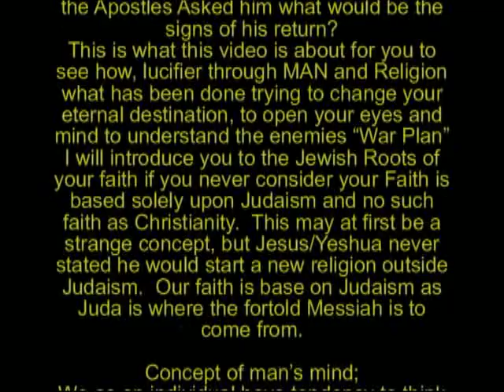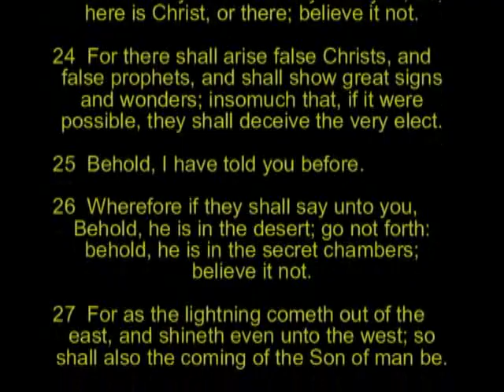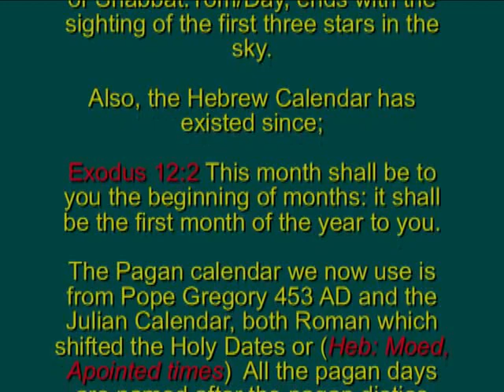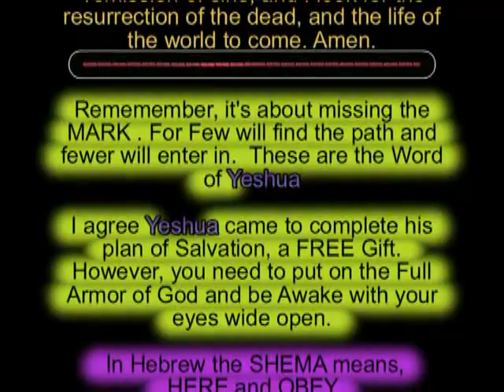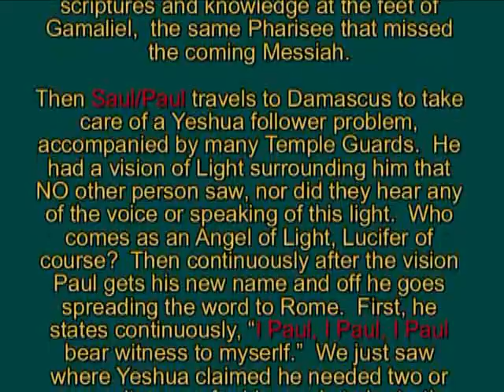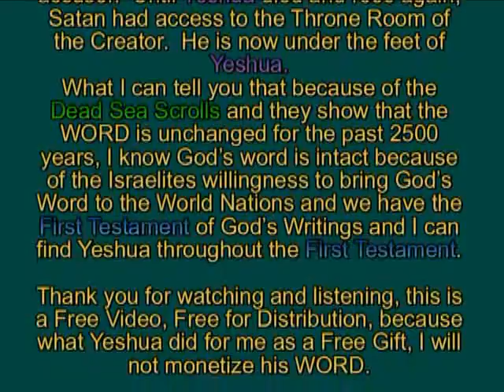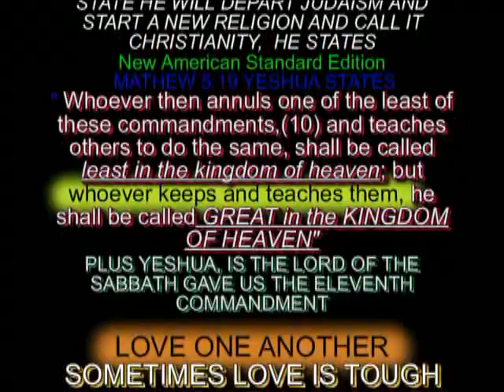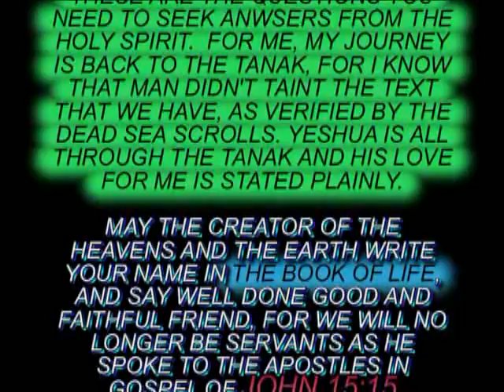Deception Revealed A New LQQK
I can't tell you the wealth of knowledge you can glein, when you study the roots of your Faith and what the Israelites have endured over the past 4000 years in their promise to YHVH to bring the WORD of God to the Nations.
I will continue to add pictures, documentation to support this view.  God's WORD is soverign and has come through, but remember everything you HEAR or SEE is NOT Reality.  God gave the HOLY SPIRIT, that can be greaved, when his efforts are denied.  NOW IS THE TIME TO REVISIT who and what was taught at the pew!  God's Spirit speaks and gives nuggets, he does not want to loose ONE.  Your Faith is in Yeshua, Yeshua.